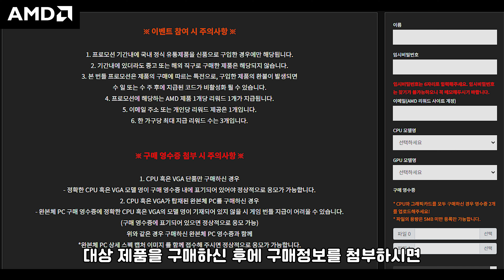별컴 연구실 | 라이젠 CPU + 라데온 그래픽카드 구매하고 최신 게임 공짜로 받자! (P의 거짓 / 스타필드)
안녕하세요~ ^ㅡ^ 조립 컴퓨터 및 커스텀 수냉 컴퓨터 전문 업체인 별컴입니다.
오늘은 최신 게임을 공짜로 받을 수 있는 완전 꿀 이벤트를 소개해 드리겠습니다.
그럼~ 영상 함께 시청해 보겠습니다. ㅎㅎ
ㅡ
 - 문의 가능 시간: 월~금 오전 10시~오후 7시 (토, 일, 공휴일 휴무)
ㅡ

ㅡ

ㅡ